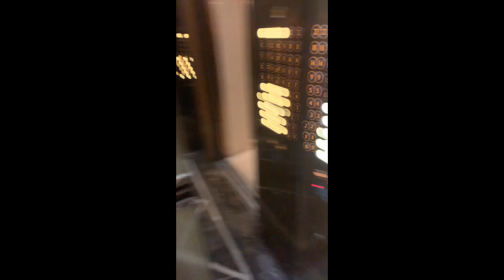vlog : LOVE STORY| COUPLE LUZ| NOS PLUS BELLES PHOTOS DE LA SAINT VALENTIN ❤️🥀🥰